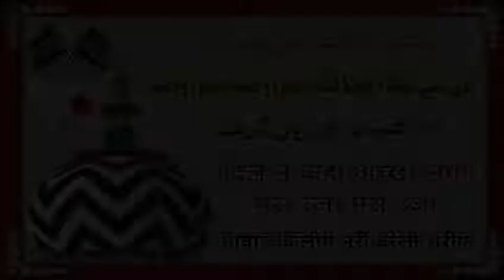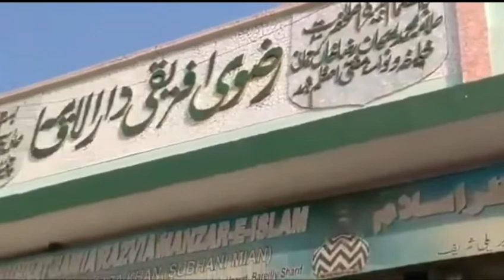Ae Dil Bata Kaisa Laga Mera Raza Mera Raza || Kaleem Noori Bareilly Shareef || Manqabat Aalahazrat